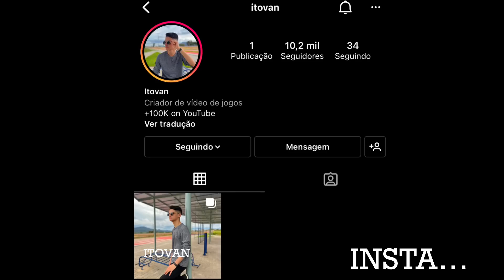A SENSIBILIDADE DO TUBARÃO TÁ MUITO ESTRANHA KKKKKK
Não esqueça de clicar no gostei, tamo junto!